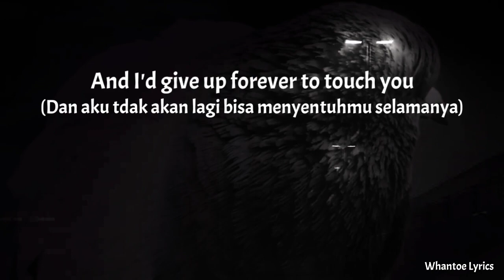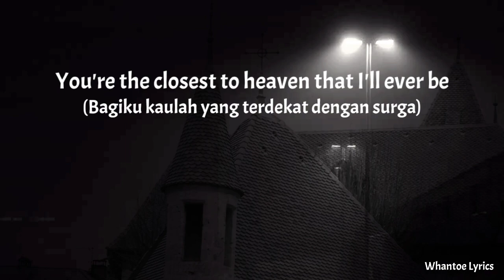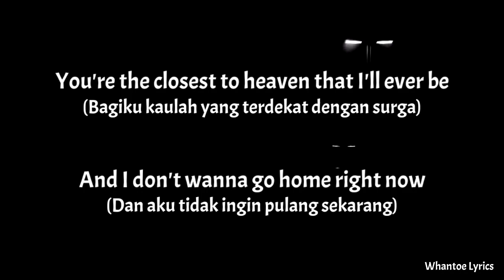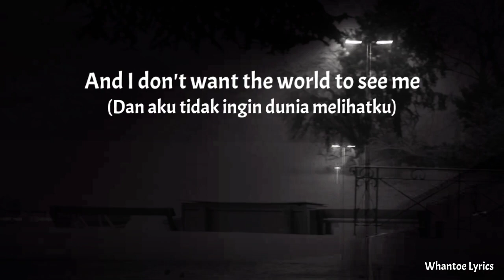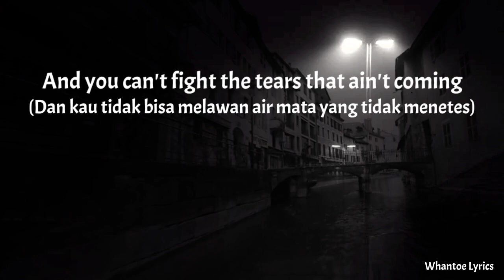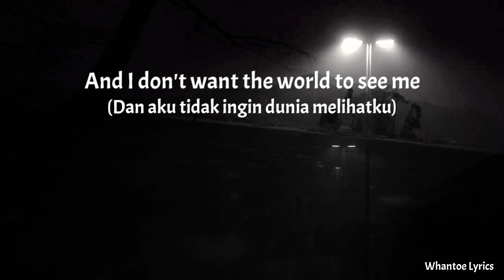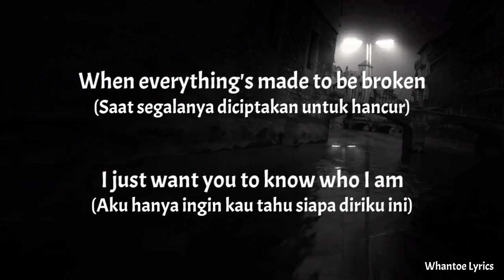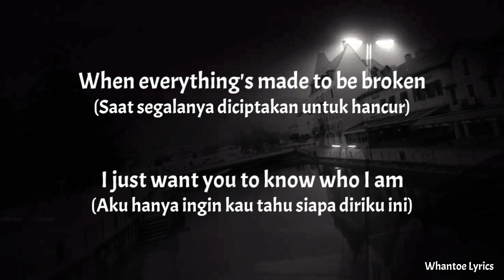Iris - Goo Goo Dolls || Cover By : Natalie Taylor || (Lirik+Terjemahan Indonesia)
Song              : Iris
Artis               : Goo Goo Dolls
Album            : Iris
Cover By        : Natalie Taylor